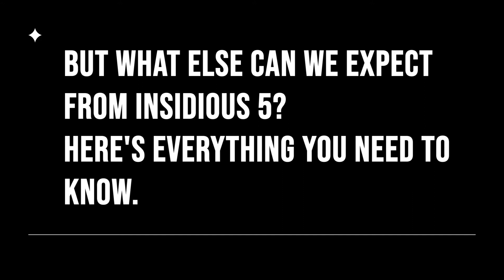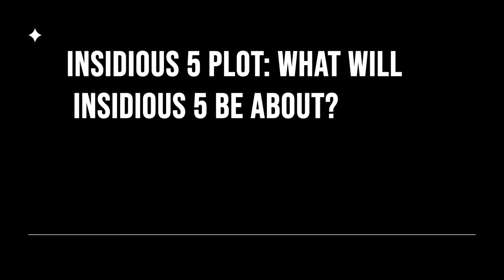Insidious 5 release date, cast and everything you need to know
Everything We Know So Far About Insidious 5
Will Insidious 5 happen? If so, when will it release and what will it be about? Here's everything we expect next for the Blumhouse film.
Patrick Wilson as Josh Lambert Insidious 5
Will Insidious 5 happen? If so, when will it release and what will it be about? The Blumhouse horror franchise kicked off in 2010 with James Wan's modern horror classic, Insidious, a relatively cheap production that raked in big money at the box office. In 2013, the sequel - Insidious: Chapter 2 - was even more successful, while a subsequent prequel and a fourth franchise installment demonstrated that horror fans can't get enough.